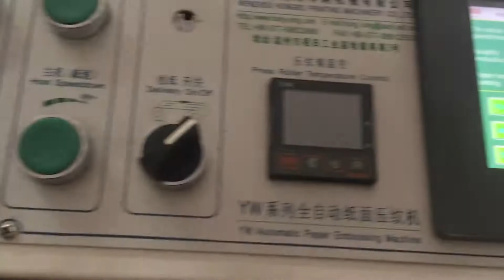AUTOMATIC PAPER EMBOSSING MACHINE Model YW-1150E speed:60m/min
The automatic paper embossing machine with the functions： automatic feeder & auto collecting picker. Full automatic control in processing, adopted frequency governor, automatic hydraulic system and pneumatic blade, it is characterized by controllable speed, double-sheet control, automatic counting, etc. Its average can range form 3000~5000pc/h. It is applied to embossing the sheet surfaces of batches like packing products, playing cards, gift cards, golden and silver card paper, etc.